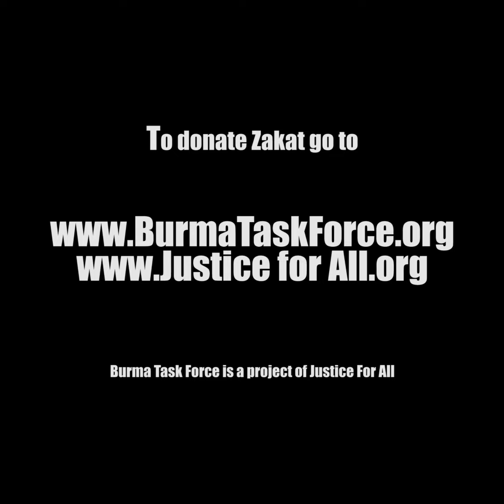DONATE ZAKAT: HELP THE ROHINGYA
Burma Task Force is the top organization providing advocacy for the Rohingya people. Your Zakat will help us save lives in 2021.

Burma Task Force is a project of Justice or All.